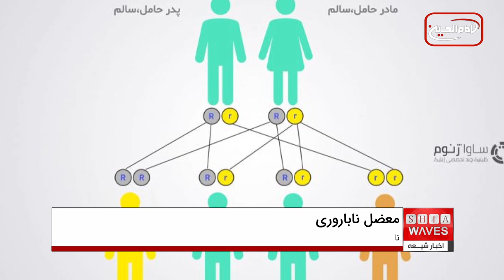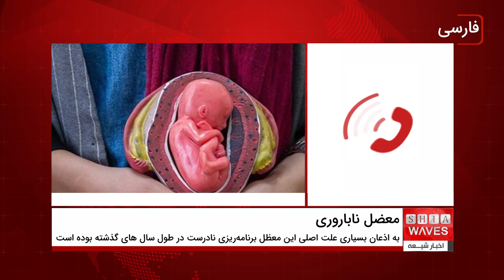ناباروری یک معضل بهداشتی مهم برای كشور ایران،دکتر سمانه شیبانی ‌متخصص زنان و زایمان از تهران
ناباروری یکی از معضلات جامعه ایرانی است که در سالهاى اخير به یک بحران بهداشتی تبدیل شده است. به اذعان بسیاری از مقام ها، مسئولان و کارشناسان كشور ایران، علت اصلی بیشتر این مشکلات، برنامه ریزی نادرست در طول سال های گذشته بوده است.
زوج هايى که به طور طبیعی قادر به فرزندآوری نیستند، مانع ژنیتیکی و بدون کنترل از طرف آنها، مانع تحقق فرزند آوری و گسترش خانواده هایشان شده است.
از طرف دیگر فشار های اجتماعی و فرهنگی بر زوج نابارور در جامعه ى نیمه سنتی ایران زیاد است و به این لیست مى توان مشکلات اقتصادی و گردش مالی گران قیمت یک بار تلاش برای درمان ناباروری را هم افزود. همه ى این دلایل، ناباروری را به یک سوژه مهم و قابل تامل در جامعه تبدیل می‌کند.
دکتر سید نوید المدنی؛ مشاور ژنتیک بالینی، عضو هیئت علمی پژوهشکده رویان و با سابقه بیشتر از 20 سال مشاوره در حوزه ناهنجاری‌های ژنتیکی از وضعیت زوجینی ایرانی می‌گوید که با مشکل ناباروری روبه‌رو هستند.
المدنی همچنین درباره تاثیر وضعیت سیاسی و اجتماعی بر ژنتیک زوجین و فرزندان در برخی نقاط کشور و همچنین نوآوری‌های حوزه درمان ناباروری که حتی باعث ریشه‌کنی یک معلولیت از خانواده می‌شود صحبت کرد.
او درباره آمار ناباروری در ایران گفت: اینطور در نظر بگیرید که ۱۵ الی ۲۰ % جامعه ی ایران مشکل نا باروری دارند.
وی درباره علت های این بحران گفت: از دلایل مهم می‌توان به افزایش سن باروری و عوامل محیطی آسیب‌رسان اشاره کرد.
البته خیلی از عوامل محیطی ناشناخته است ولی یکی از عوامل شناخته شده عوامل شیمیایی است که به‌طور ناخودآگاه وارد زندگی ما شده است.
وی افزود: همچنین در معرض امواجی هستیم که قبلا وجود نداشتند؛ امواجی که برای پارازیت استفاده می‌شود یا امواجی که جهت ارسال و دریافت پیغام استفاده می‌شود مثل امواج وای‌فای یا اینترنت نسل سوم و چهارم گوشی ها